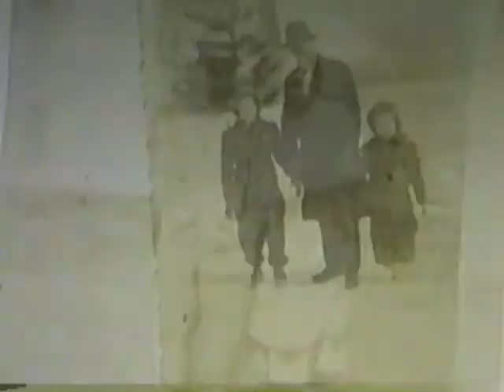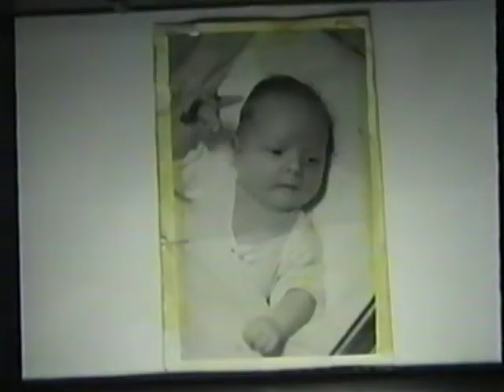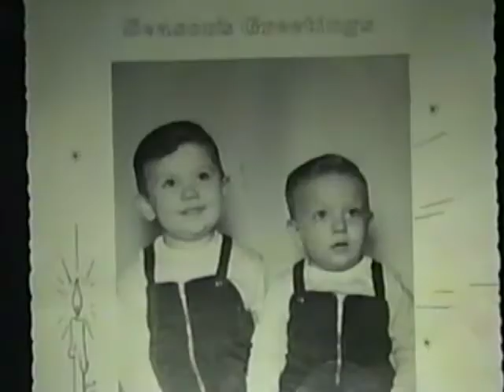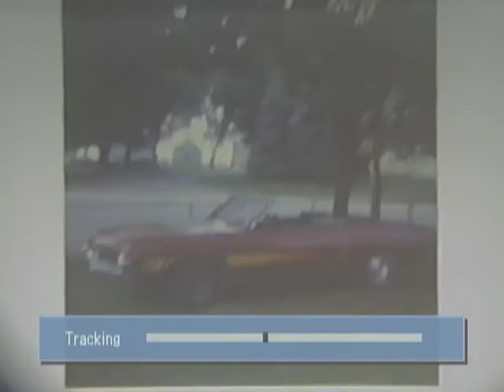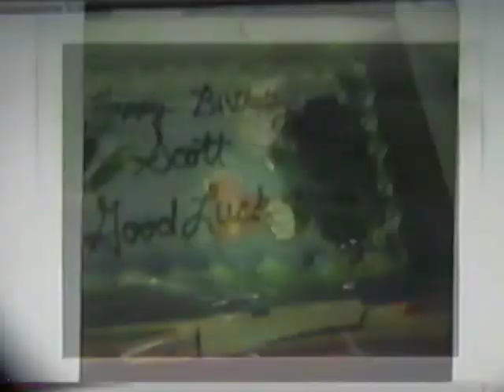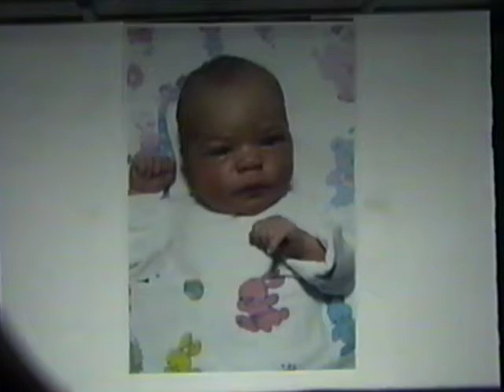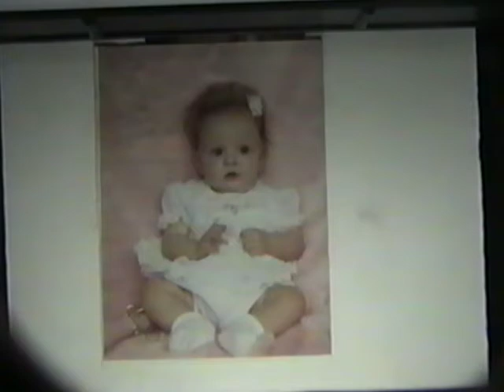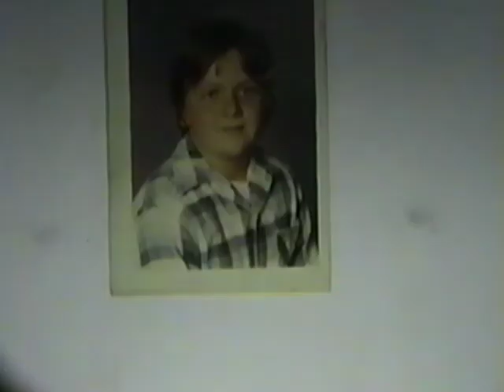phillips family pictures